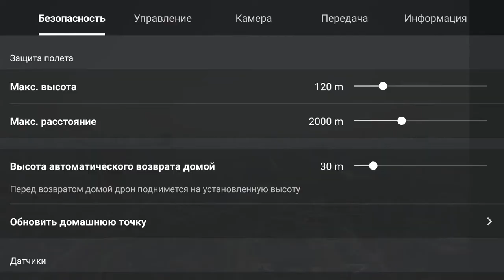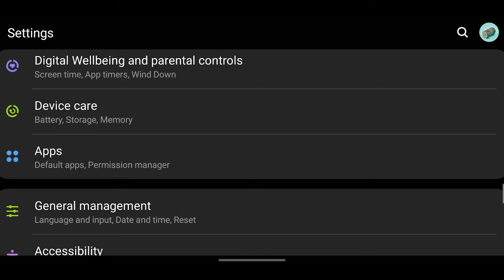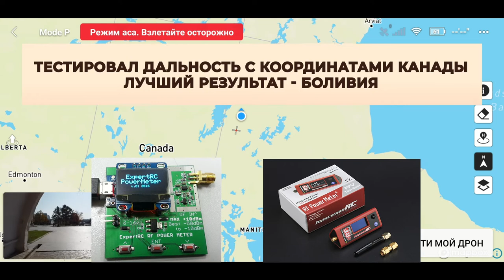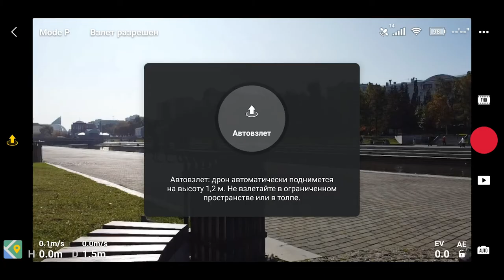Mavic mini увеличение дальности полета на версии FCC с помощью fake gps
В России Mavic Mini версии FCC работает с пониженной мощностью передатчика. В видео показ процесс снятия ограничения мощности. В конце ролика тест дальности в городе без Fake GPS и с Fake GPS.

🎵 Track Info:
Title: Electric Dreams by Scott Buckley
Genre and Mood: Dance & Electronic + Dramatic
mavic mini fcc